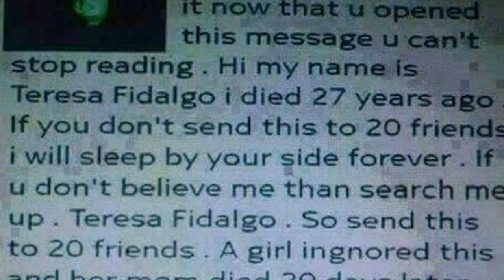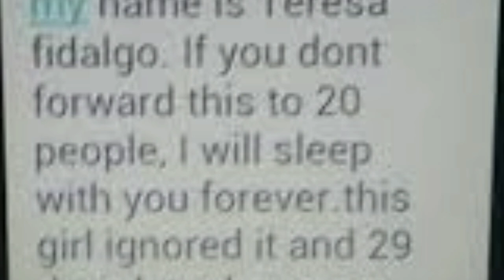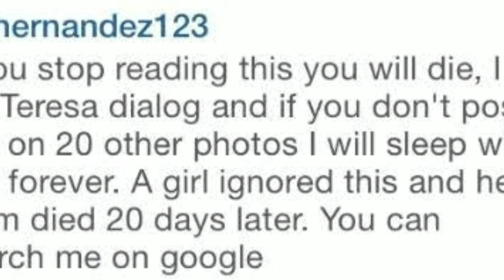FAKE MESSAGES MYSTERY | TERESA FIDALGO IN TELUGU | HISTORY | FIDALGO GHOST IS TRUE? SAMAHARAM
FAKE MESSAGES MYSTERY | TERESA FIDALGO IN TELUGU | FAKE MESSAGES HISTORY | FIDALGO GHOST IS TRUE?

"I am Teresa Fidalgo and if you don’t post this on 20 other photos I will sleep with you forever," the quote spammed at the bottom of thousands of Instagram pictures this week somewhat ambiguously warns.

"A girl ignored and her mom died 29 days later. You can even search me on google." (sic)

Indeed you can search Teresa on Google, though her extensive search results aren't tantamount to her physical existence but more a catalogue of various regurgitations and reworkings of a story that originates with Portuguese producer David Rebordão's viral video 'A Curva'.

Teresa Fidalgo mystery. sintras ghost, scray video...
Internet Lo fake message లకు ఆరంభం.